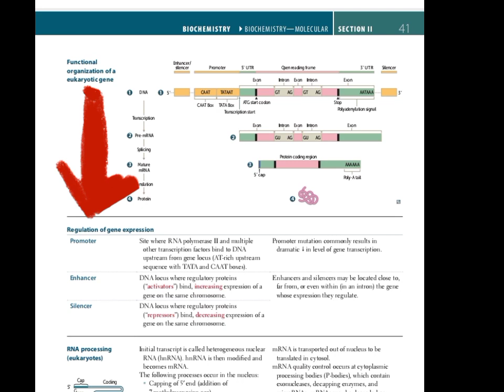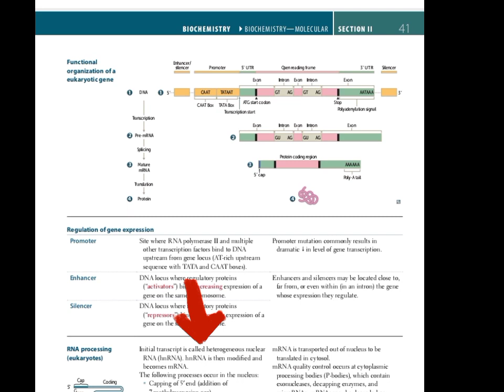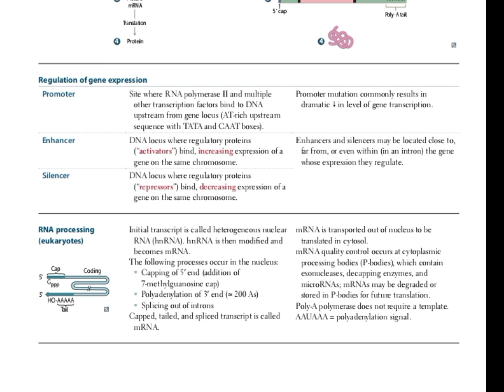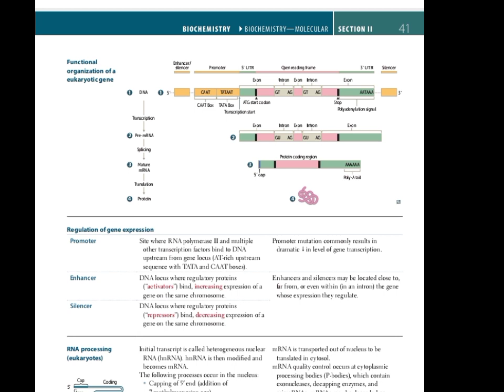RNA processing page 41|biochemistry first aid USMLE|Fcps part-1 preparation forum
this utube channel will help you to complete fcps syllabus in short time